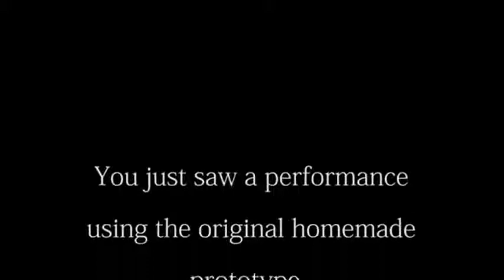Saturn Magic -Vortex of Refreshmant by David Regal - Trick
to purchase this item or view our fantastic range of other magic products